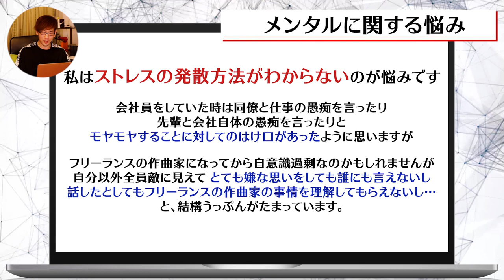作曲にすごく時間がかかるのですがどうしたらいいですか？視聴者様のお悩み相談に答える回その1【ノマステ29】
みなさんノマステ〜🙏

動画撮影 : FAVORITE STEPS
BGM制作 : FAVORITE STEPS

今回の関連動画など

◆【プロが解説】作曲コンペに参加するコツや注意点など〜コンペマシーンだったノーマイの考えるコンペの意味とは【ノマステ#24】

◆【独学でOK】中学生でもできる作曲の始め方～僕はこうやって作曲を覚えました～ゆずから学んだ事～【ノマステ#14】

no_myが作った曲など

・【アイドルマスター】「Life is HaRMONY」(歌：桐生つかさ、黒埼ちとせ、白菊ほたる、鷺沢文香、諸星きらり)

・ERIKA,正木郁 /ここたまタウンでにっこにこ★（『キラキラハッピー★ ひらけ！ここたま』エンディングテーマ）

・【ゆるゆり】「ゆるゆり さん☆ハイ！」OPテーマ「ちょちょちょ！ゆるゆり☆かぷりっちょ！！！」

00:00 ご挨拶
01:50 作曲にすごく時間がかかってしまいます
06:50 メンタルに関する悩み
10:34 まとめ